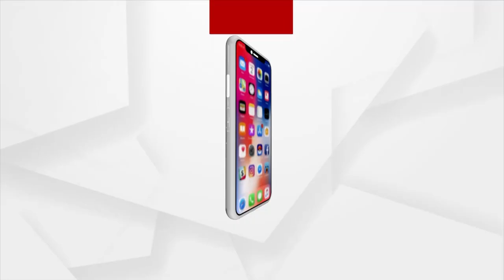People Excited On President Murmu's Visit To Odisha